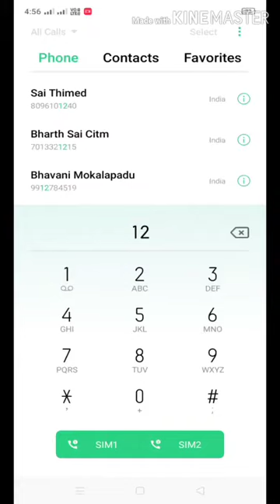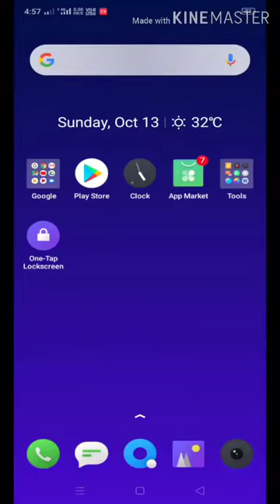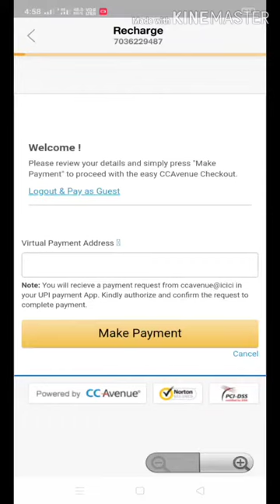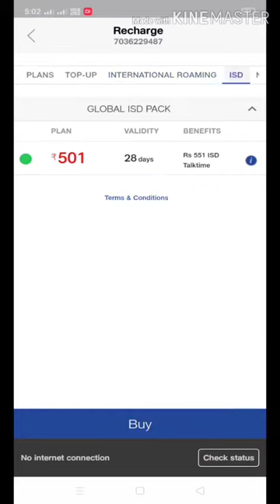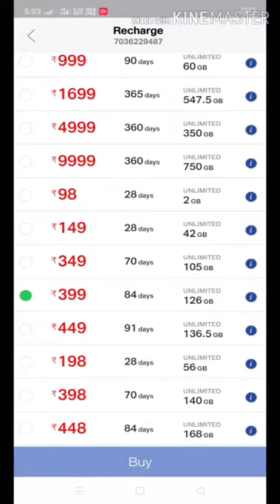Jio recharge in 399rs only not IUC charge +10.+20.+30.+500.+1000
Jio recharge in free 399 not Uic in our calls or outgoing calls recharges and free and other networks is a free only 399 recharge not Uic recharge